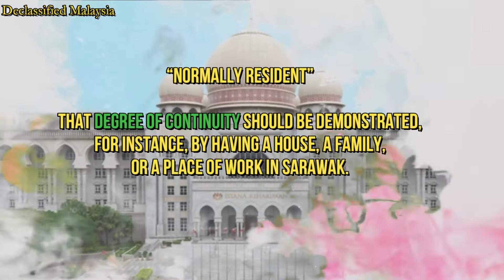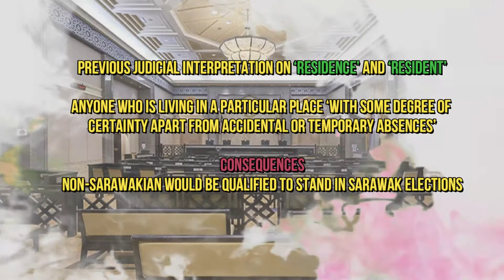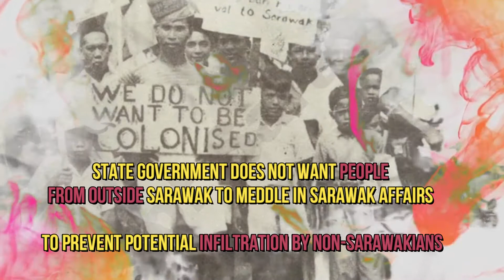The Constitution of the State of Sarawak Amendment Bill, 2020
Let us get into detail on the amendment for Article 16 made on The Constitution of the State of Sarawak Amendment Bill, 2020.